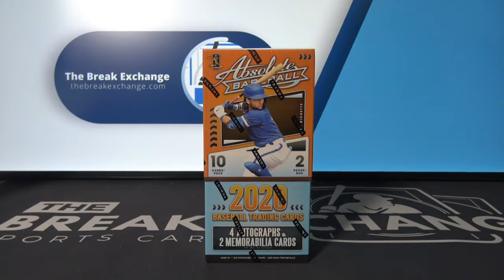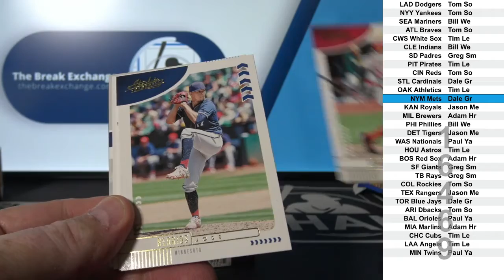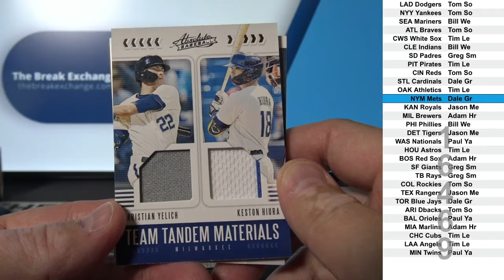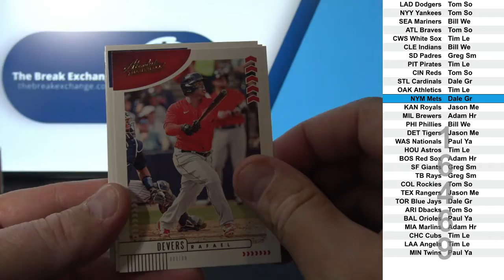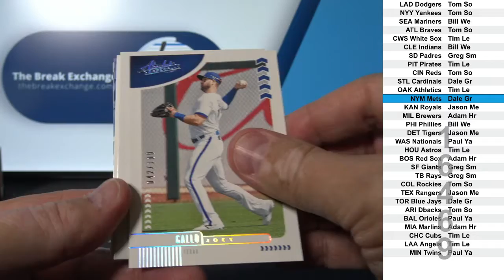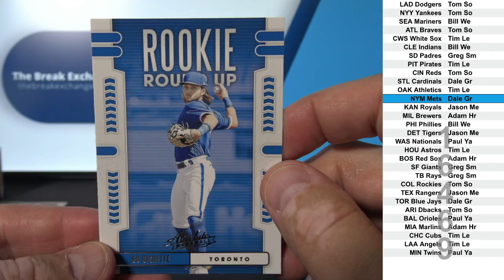1 Box of 2020 Panini Absolute Baseball (Break ID: 16469)